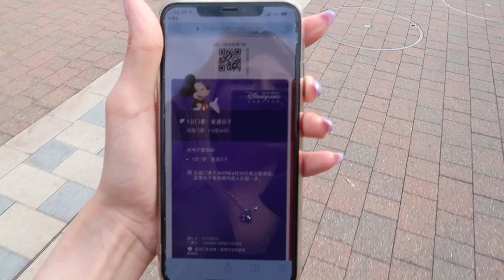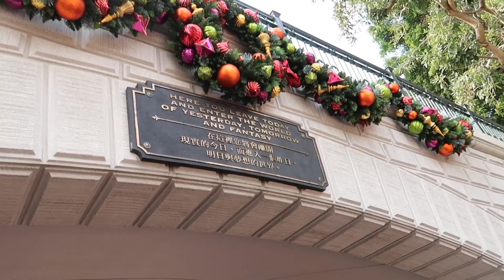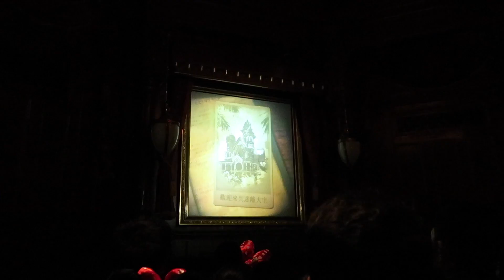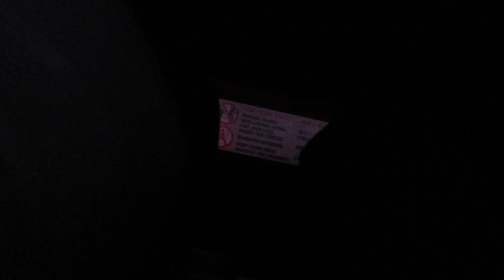DISNEYLAND! 2018 Thank u, Next 再见2018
2018 Thank u, Next.

My Outfit:

Headband - Fendi
Tank Top - Yeezy
Leggings - Rick Owens
Jacket - Rick Owens
Bag - Hermes
Sneakers - Balenciaga

 Fenty Beauty - Diamond Milk Lip Gloss

Contact lenses:Luna Natural - Honey

Christmas Tree - Lady Gaga